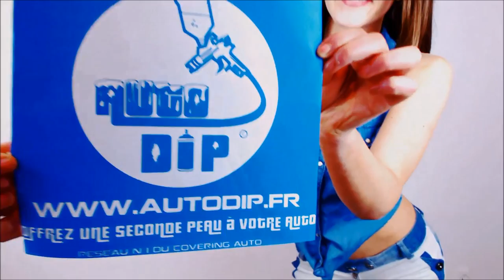Sarah éxecute une danse pour remercier l'équipe Auto Dip pour son covering Auto...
Sarah a laissé son auto entre les mains d'experts Auto Dip... et apparemment elle était plutôt satisfaite du résultat...

Auto Dip , Mais qu'est ce que c'est ?

Il s'agit du réseau numéro 1 de la customisation et de la rénovation automobile mais Auto Dip ® c'est aussi une marque... une marque d'experts.
Spécialisés dans le covering par pulvérisation et ayant construit un réseau unique de prodfessionnels sous formes de partenaires et de franchisés.

Nous avons inventé le covering Auto 3.0 avec le concours d'Autocovering.com, notre fournisseur exclusif.

"Un mélange de tous les mondes", l'automobile, la peinture et..une (grosse) touche de folie...

Nous proposons aujourd'hui à tous les fans de customisation auto, un moyen unique de changer la couleur de leur automobile , en appliquant un film Liquid Covering ® sur cette dernière, un film qui Colore, Protège et Rénove votre auto.

Pourquoi 3.0?

Parce que le film appliqué (avec une station peinture de type Hawaax ® ) est totalement révérsible...
Il ne dégrade pas votre carrosserie, ne brûle pas votre vernis, contrairement à d'autres applications de Covering Auto de type thermiques.
En plus de ca... vous avez ici l'opportunité unique de créer votre propre couleur, propre à qui vous êtes, une identité unique... donc une couleur unique, vous créez nous posons.

Rejoignez la tendance automobile 3.0 et changez la couleur de votre Auto sans plus attendre avec Auto Dip.

Service et couverture de tout l'hexagone par le biais de nos nombreux franchisés!

Informations / Réservations / Contact Pro/Particulier sur :
et au 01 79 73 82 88